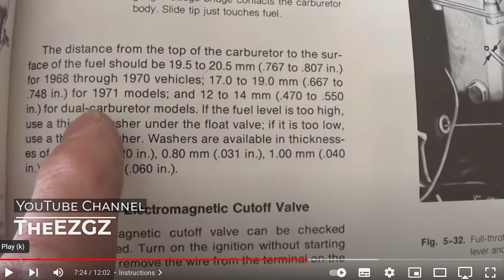Solex 34 PICT 3 Clean and Rebuild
This is a step by step process of cleaning and rebuilding the classic Solex carburettor, suitable for the 1600 Air-cooled VW engine.

🕘Timestamps: 0:33 Top half disassembly, 6:06 Top half reassembly, 10:35 Bottom half disassembly, 16:09 Bottom half reassembly, 21:42 Top and bottom half reassembly,